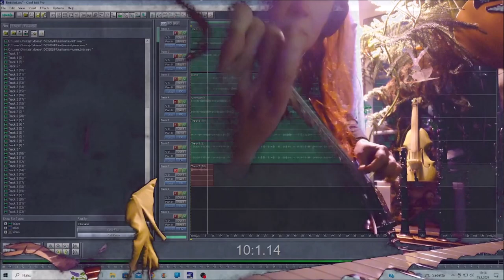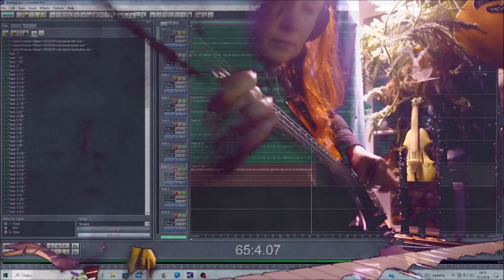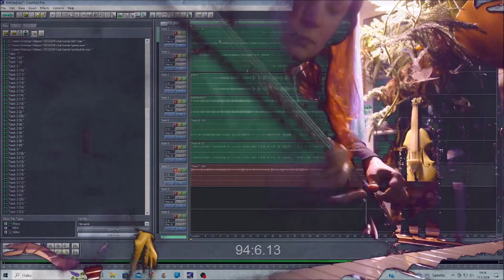Stuck in my Throat 15032024 Holopainen